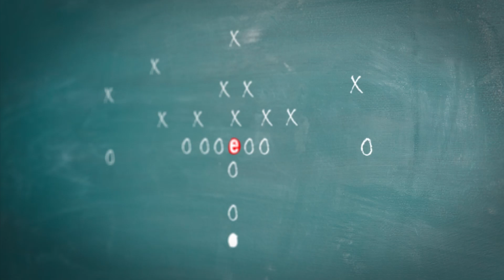See You at 2023 International Franchise Association Con | PKF Texas - The Entrepreneur's Playbook®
Some of the Approachable Advisors™ are heading to Vegas for the 2023 International Franchise Association (IFA) convention! What’s going on and what are we doing there? Contract Compliance Manager, Carlos Gomez, shares what good things to expect when attending the convention.